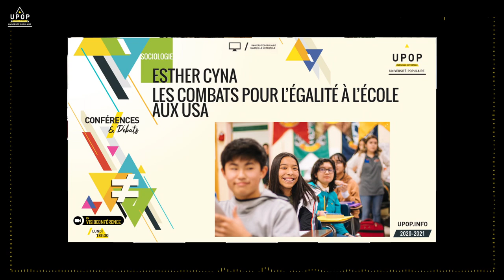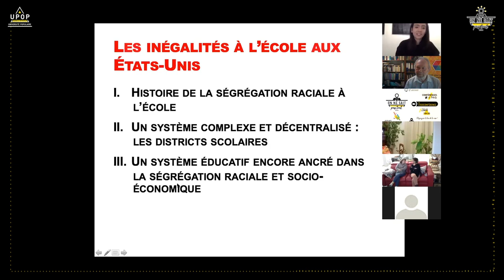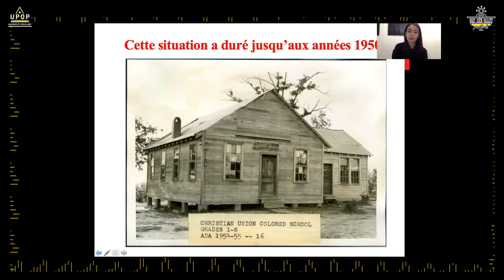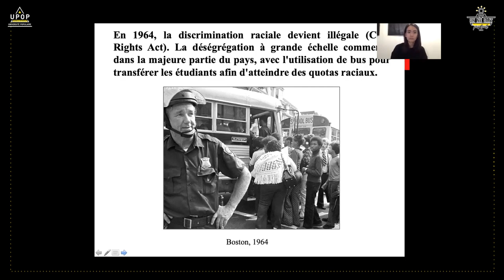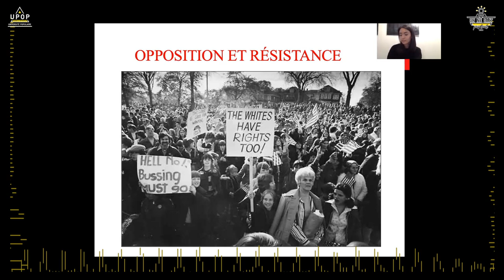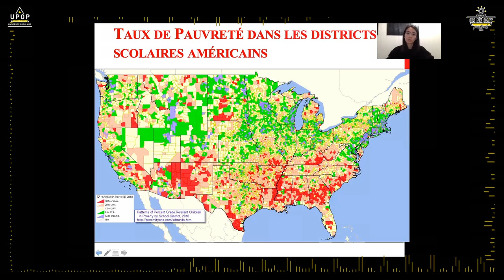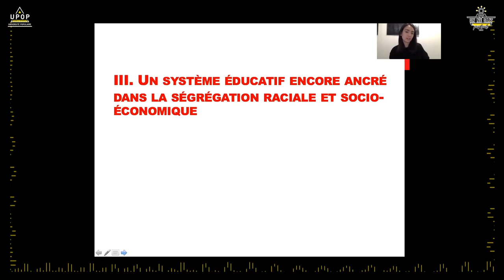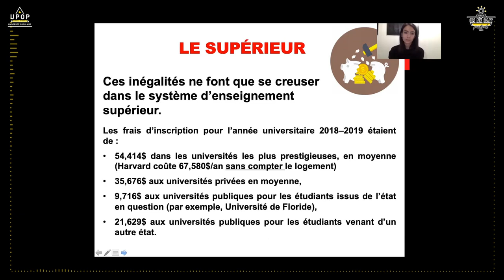Esther CYNA - Les combats pour l'égalité à l'école aux usa